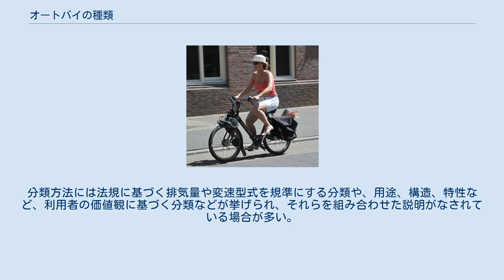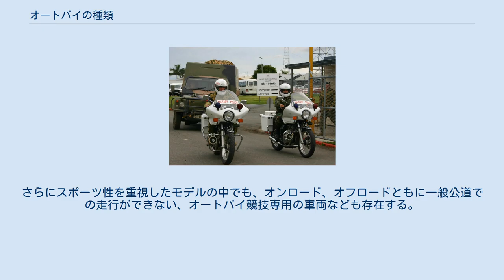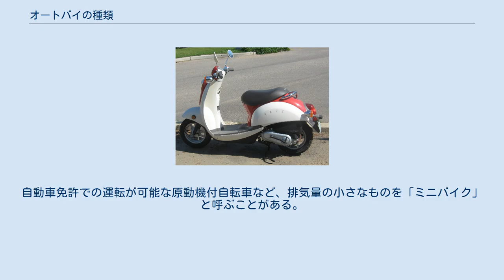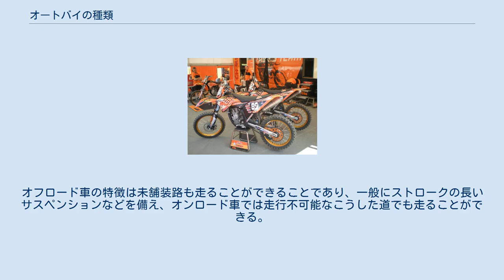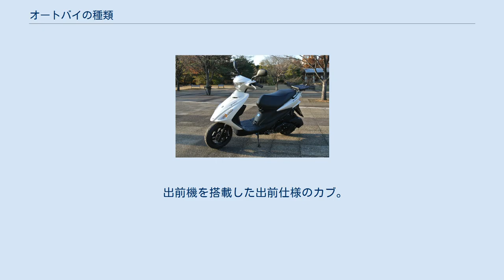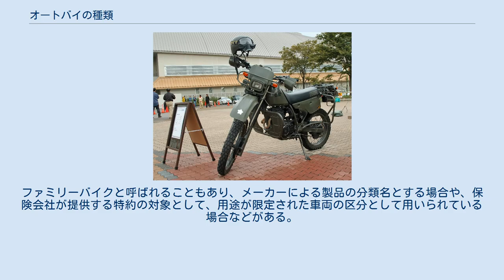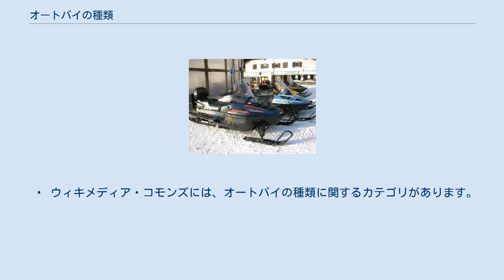オートバイの種類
自動車 」 オートバイ 」 オートバイの種類 様々な種類のオートバイが一堂に会してのパレード。
 オートバイの種類（オートバイのしゅるい）では原動機を搭載した二輪車（日本語では三輪、時に四輪や一輪のものを含む）であるオートバイの形状や用途による分類を解説する。
 オートバイは用途、設計、特徴などのさまざまな要素によって分類され、その種類は数多い。
分類方法には法規に基づく排気量や変速型式を規準にする分類や、用途、構造、特性など、利用者の価値観に基づく分類などが挙げられ、それらを組み合わせた説明がなされている場合が多い。
 たとえば、1980年代に出版された百科事典では、大別すれば、 スポーツ性を重視し、身体を使いつつ、走行すること自体を楽しむタイプ 通勤、通学などの移動手段として利用される比較的小型のタイプ になるとされ、1 のスポーツ性を重視したものをさらに細分化すると、 舗装道路を快適に走るためのオンロードモデル 路面状況を選ばず走るためのオフロードモデル に大別できるとされている。
さらにスポーツ性を重視したモデルの中でも、オンロード、オフロードともに一般公道での走行ができない、オートバイ競技専用の車両なども存在する。
 こうした規準を踏まえたうえで、一般に流通しているオートバイを扱うカタログ雑誌ではネイキッド、スーパースポーツ、ツアラー、メガスポーツ、クルーザー、デュアルパーパス、スクーター、レーサー、ビジネスバイク、などといった分類のもとにオートバイの車種の解説が行われている。
 排気量の大きさで区別して、排気量の大きなものを「大型バイク」、排気量の小さなものを「ミニバイク」と分類することもある。
例えば駐輪場の管理者などが用いており、何cc以上を大型と見なすか、その線引きについては、さまざまな方法がある。
駐輪場などでは実際上は125cc以上で線を引いている例は多いが、文言上は50cc以上としている例もある。
自動車免許での運転が可能な原動機付自転車など、排気量の小さなものを「ミニバイク」と呼ぶことがある。
 その車両を使用したレースなどが存在し、競技車両規則から一定の仕様が求められる場合などにおいては厳格な仕様、分類などが当てはめられる場合もあるが、こうした分類はメーカーによる販売戦略を受け、使い勝手の広さをアピールする意図で他の分類を意味する単語が与えられたり、オートバイ雑誌やユーザーなどによって異なる分類がなされ、さらなる細分化がなされることがある。
したがって、以下に列記する分類名は必ずしも普遍的なものではない。
 オンロード車でワインディングロードを駆けるのもオートバイの楽しみ方のひとつである。
 オンロードモデルを用いてサーキットでレースを行う、という楽しみ方もある。
 オートバイメーカーの総合カタログなどにも用いられる大分類で、ロードスポーツ、ロードバイクとも呼ばれる。
舗装路を快適に走行できるように工夫されたタイプのオートバイを総称してこのように分類され、道路舗装の進んだ日本などの国では最も車種構成の幅広い分類である。
 オートバイでは、舗装路を離れて大自然の中へと乗り出してゆく、という楽しみ方もある。
オフロード車の特徴は未舗装路も走ることができることであり、一般にストロークの長いサスペンションなどを備え、オンロード車では走行不可能なこうした道でも走ることができる。
 デュアルパーパスは未舗装路・舗装路のどちらも快適に走行でき、写真のような未舗装路のロング・ツーリングにも向いている。
デュアルパーパス車やアドベンチャー車で大陸横断や複数の大陸走破を行う人もいる。
 舗装道路以外でも走ることを前提に設計されたものを「オフロードタイプ」や「オフロード車」などと呼ぶ。
中排気量のものを「ミドルオフロード」または「ミドルオフ」、大排気量のものを「ビッグオフロード」または「ビッグオフ」とも呼ぶ。
総じて大径のスポークホイールや長いストロークを持つサスペンション、軽量で細身の車体を持っているのが特徴である。
軽量化のためにバッテリーやセルモーターを廃したものもある。
かつては「スクランブラー」と呼ばれていた。
 出前機を搭載した出前仕様のカブ。
 ベトナムのホーチミン市など、東南アジアでは日本とは比較にならない重積載で運用される事もしばしばである。
 通勤、通学、あるいは事業活動にオートバイが利用される場合は多く、こうした用途に向けて設計された車種をタウンユースモデルと呼ぶ場合もある。
ファミリーバイクと呼ばれることもあり、メ...